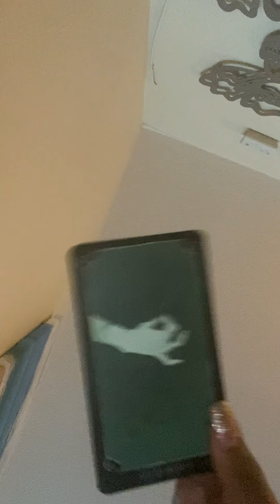They hiding they jealousy and envy people going to jail and not getting out a friend don’t care